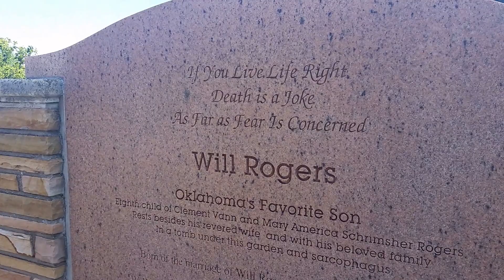Will Rogers Grave, Claremore OK - September 6, 2016 - Travels with Phil -Unedited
Will Rogers Grave at the Will Rogers Memorial Museum, Claremore OK - September 6, 2016 -   Travels with Phil by Phil Konstantin - -